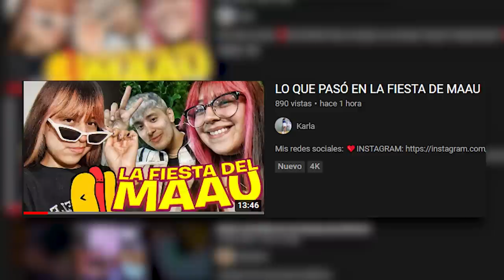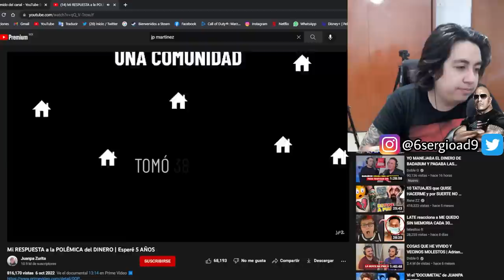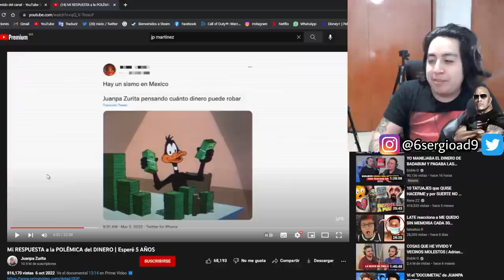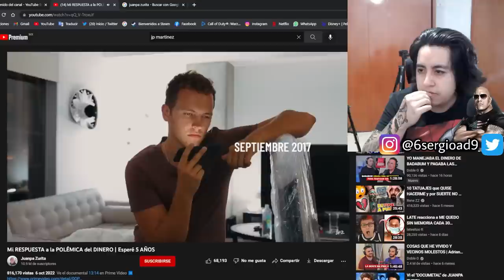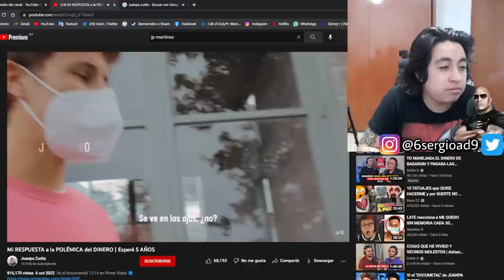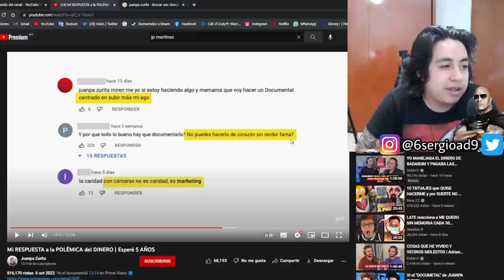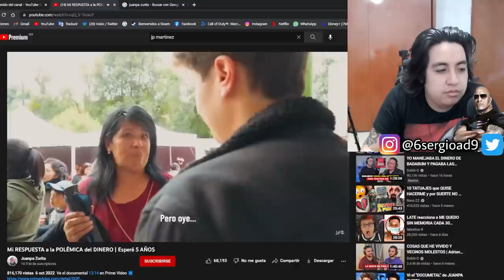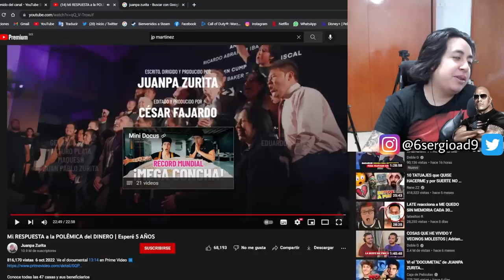La respuesta de Juanpa Zurita a las Críticas es Lamentable